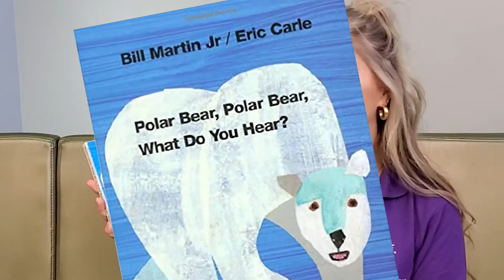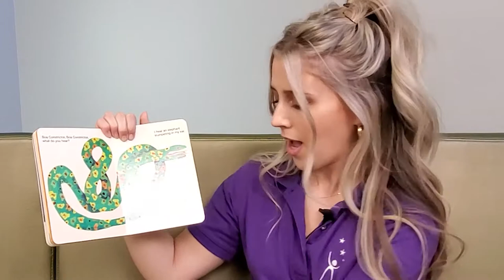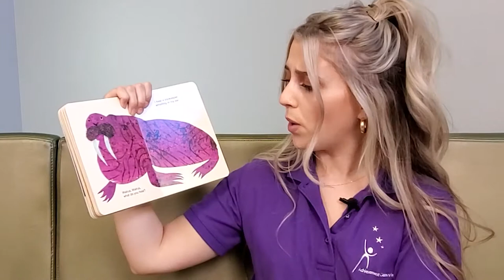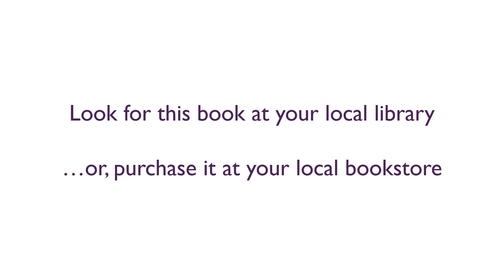Polar Bear Polar Bear What Do You Hear?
In addition to physical and occupational therapies, the Achievement Centers for Children offers speech therapy, where children are often read to, or encouraged to read or write. Our therapists encourage engagement and communication through reading books to our little Achievers.

If you would like to support our programs (whether therapeutic, though our Autism School, helping adults with disabilities at River Rock Adult day or via therapeutic horsemanship or recreational programs at our Camp Cheerful in Strongsville, Ohio), please

Please consider supporting this author by purchasing One Brown Bunny at your local bookstore